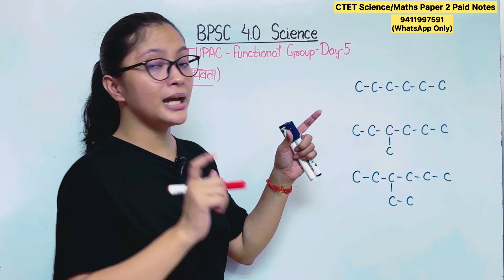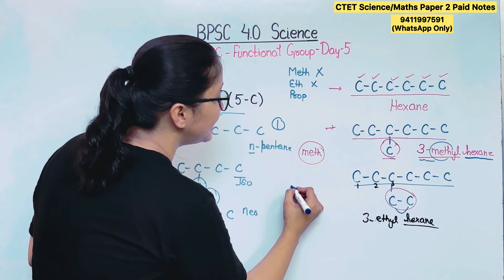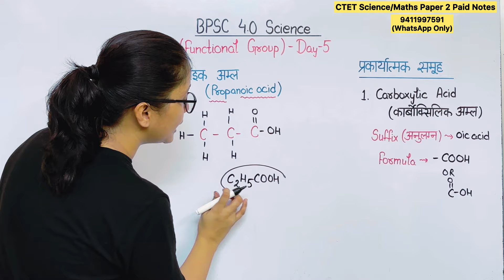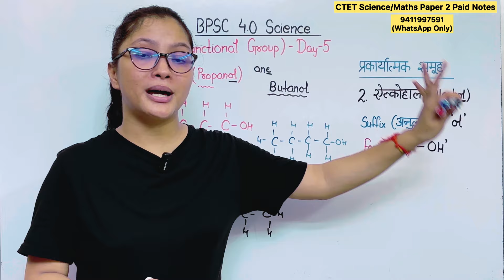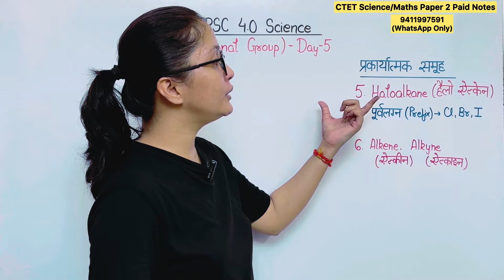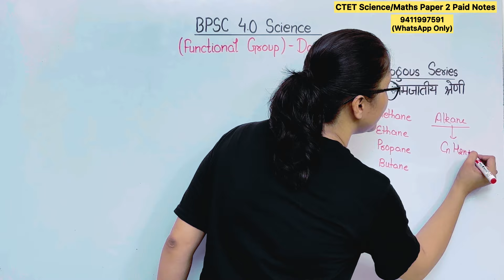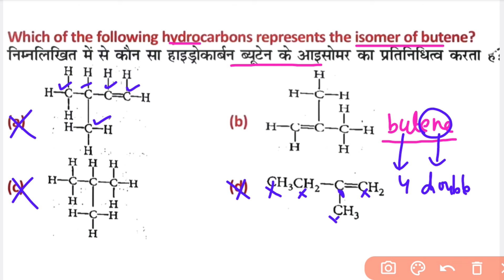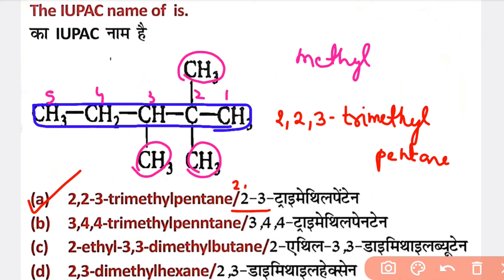BPSC TRE 4.0 Science 6-8 | BPSC TRE Science Classes